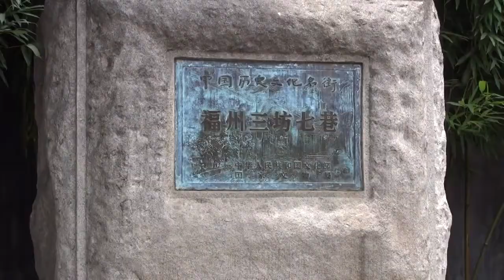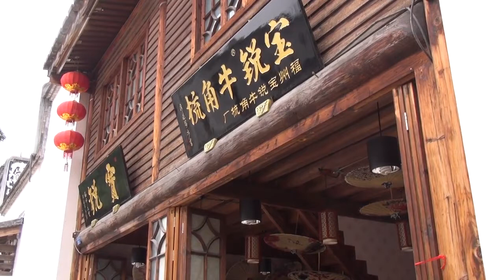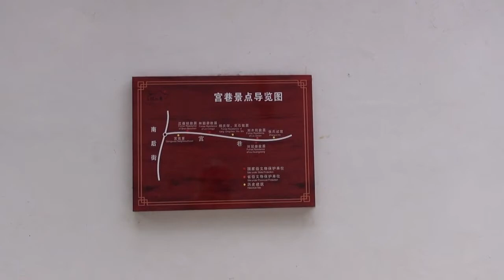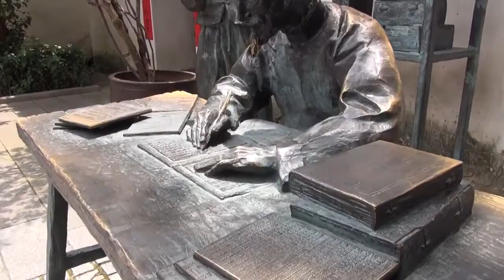[2014-07-05]福建省福州市之 [三坊七巷]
福建省福州市之 [三坊七巷]為全國重點保護文物之一